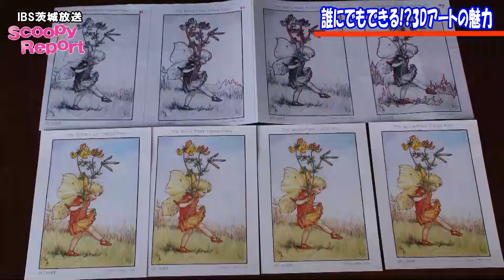茨城放送 スクーピーレポート 「誰にでもできる アートの魅力」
茨城放送　スクーピーレポート　放送日(2015年1月27日14時10分～）
レポーター：有働 文子　ドライバー＆ミキサー：老子 知歩